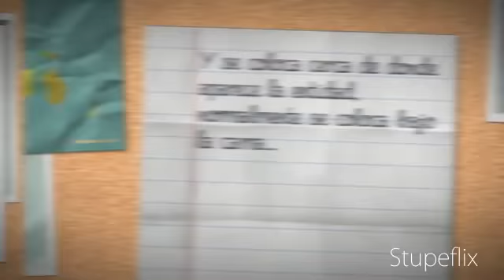Como ahuyentar fantasmas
Esta es una receta para ahuyentar fantasmas, ya sea que nos acosan en nuestra cama, cuarto o cualquier parte de la casa.